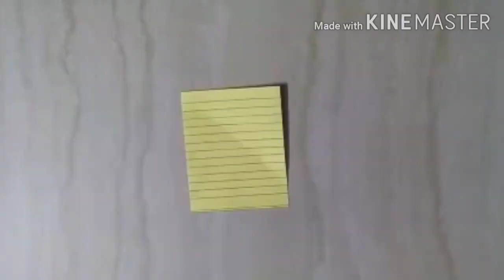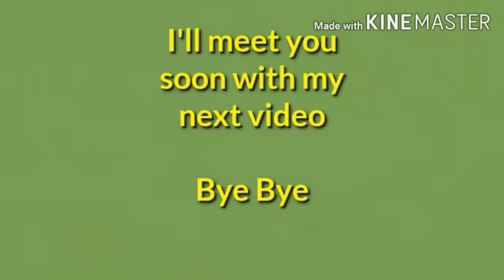Learn how to make a cute dog face 🐶🐶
This video is based on how to make a cute dog face if you like the video pls like, share, comment, subscribe & hit the bell icon beside it to get more notifications from my channel

All copyright credits
BGM